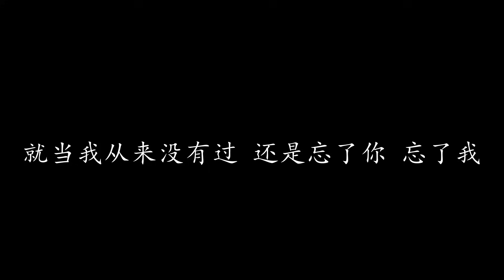忘了你忘了我 王杰 (歌词版)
忘了你忘了我 王杰

当你说要走 我不想挥手的时候
爱情终究是一场空
谁说我俩的过去尽在不言中
别忘了我曾拥有你 你也曾爱过我

当你留给我 我不想接受的伤痛
爱情到头来还是梦
别说我俩的世界有太多不同
就说你已经忘了我 你就要离开我

谁能够告诉我 我是否付出太多
就当我从来没有过 还是消失在我心头
谁曾经提醒我 我的爱没有把握
就当我从来没有过 还是忘了你 忘了我